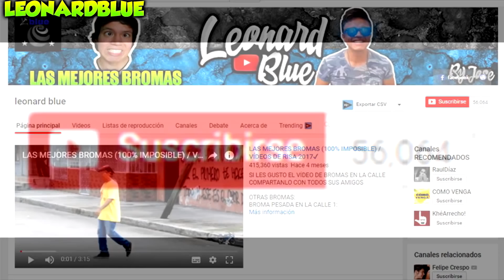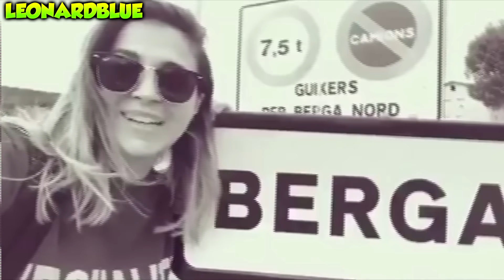ECUATORIANO INSULTA A PERUANOS Y LLAMA FEAS A LAS BOLIVIANAS / ENTREVISTAS EN LA CALLE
Qué país de LATINOAMÉRICA elegirías para VIVIR ?? | PREGUNTAS EN LA CALLE wallas da silva ¿Qué país prefieren para Emigrar en PERÚ (Latinoamérica)? | Peruvian Life america latina ecuador colombia mexico argentina ¿Qué país es más y menos Querido en PERÚ de Latinoamérica? | Peruvian Life brasil chile venezuela bolivia